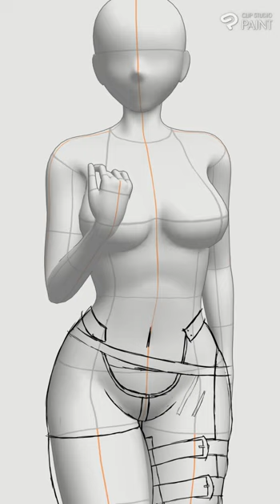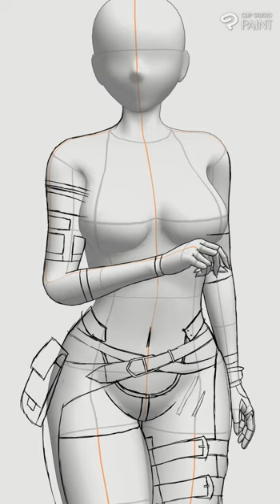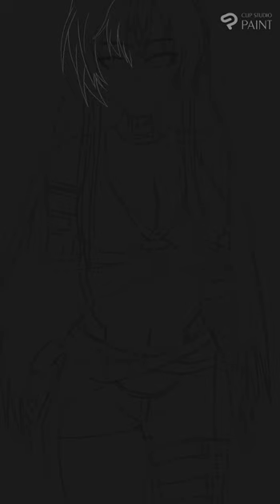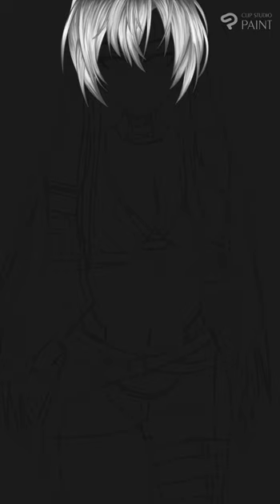[Punishing Gray Raven] - Lucia/Crimson Weave[SPEEDPAINT][CLIP STUDIO PAINT]/BLACKMX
ESPERO LES GUSTE MI ILUSTRACION